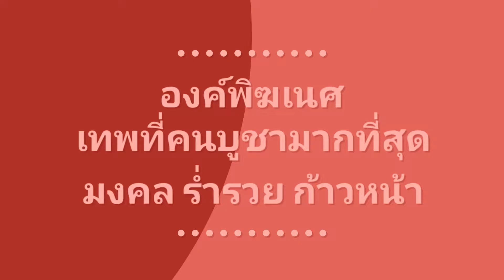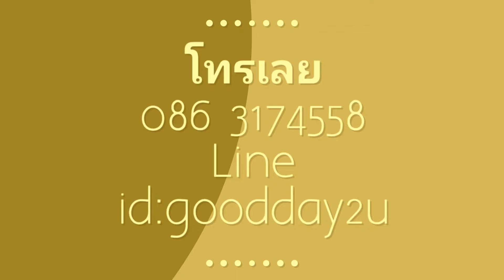TonthongGallery 012 Ganesha พิฆเนศ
องค์พระพิฆเนศ by ต้นทอง แกลเลอรี่ Tontong Gallery